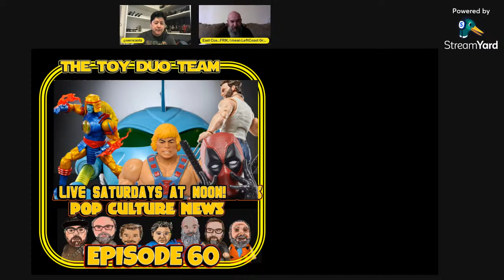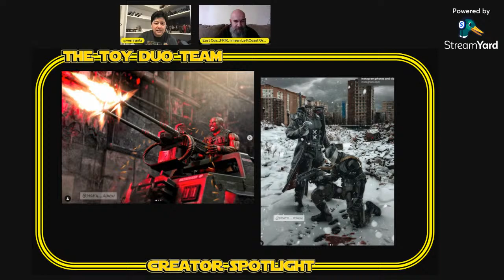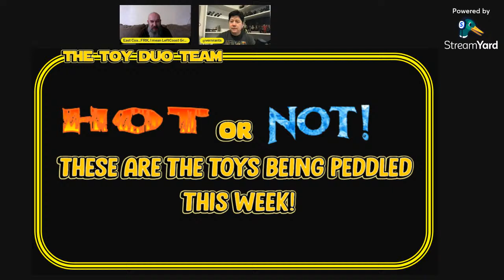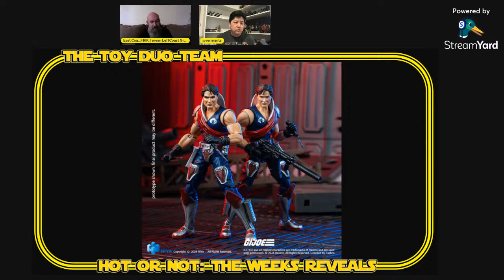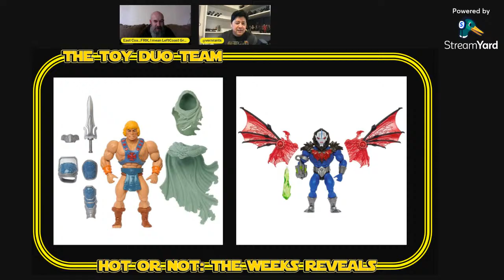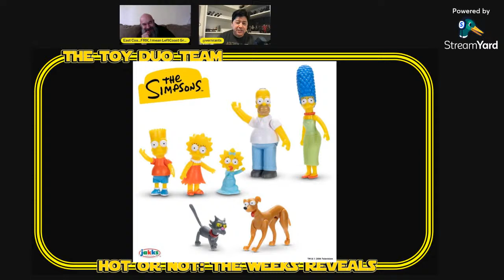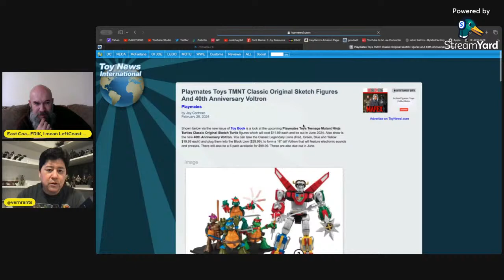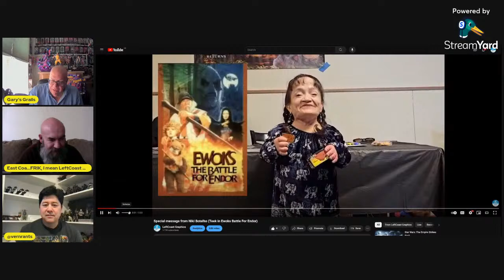The Toy Duo Team! Episode 60 action figure toy news and more! Star Wars Marvel DC Wonder Con!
The action figure and toy news and reveals you want and need! Tune in for the fun and join in the conversation live!
Discussing pop culture and a bit of everything,

Marvel, Star Wars, DC and more. From hasbropulse

Join your toy community team of hosts! Follow all their channels!